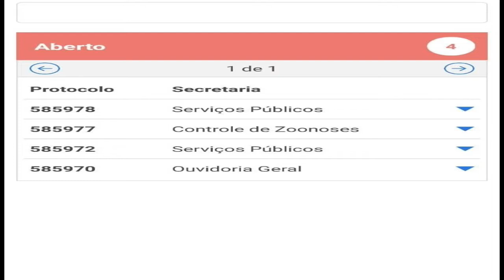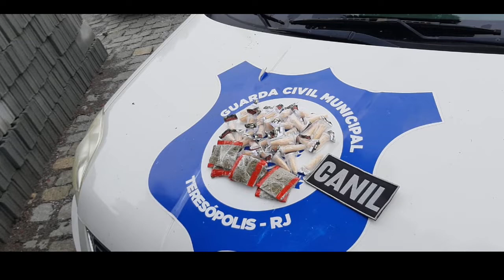DIÁRIO TV: Redação do jornal O Diário de Teresópolis 19.11.2020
Moradores reclamam de lixão clandestino no Bairro de Santa Cecília
Cães farejadores da Guarda Municipal participam de operação em Duas Barras
Vinicius Claussen visita CBF em busca de parceria para fomentar Turismo
Paulinho Nogueira destaca projetos para a Construção Civil em seu mandato como vereador
Érika Marra comemora vitória após 12 anos de tentativas de ingressar na Câmara Municipal